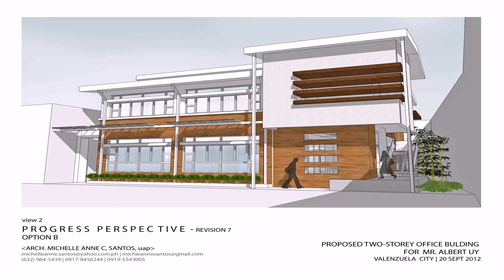2 Storey House Design For Small Lot - Gif Maker DaddyGif.com (see description)